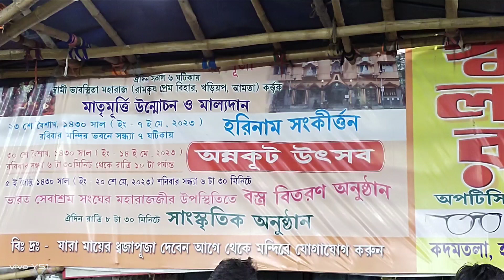ANNOKUT UTSOB| MA RAKSHAKALI| PATHSALA MOUR| 13.05.2023, SUNDAY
annokut utsob, ma RAKSHAKALI r pujo upolokhye,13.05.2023. sunday. PATHSALA MOUR. Khub janapriyo ai utsob.Pray 5 to8 hajar lok anno grohon Karen. Thank you 💖💜💞 all people.